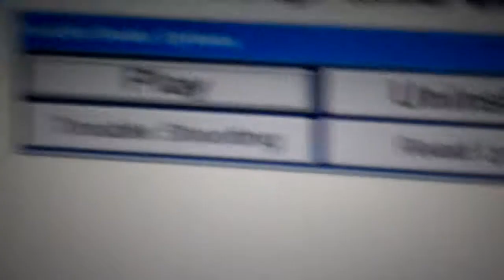Language Littles Computer Time: Ling Plays Louie Lumpfield Part 1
Ling is so excited to meet her friend, Louie